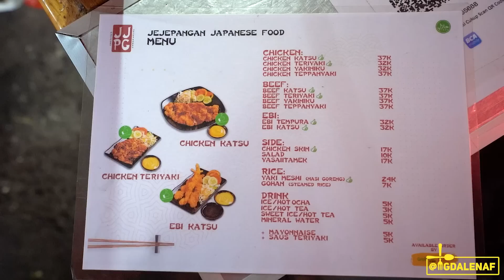GANTENG2 JUALAN MAKANAN JEPANG MURAH PINGGIR JALAN !?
Thankyou guys udah nonton episode kulineran gw kali ini. BAR-BAR KUY!

+ MANTAN by MGDALENAF
📍Jalan Kemang Raya No.72A, Jakarta Selatan